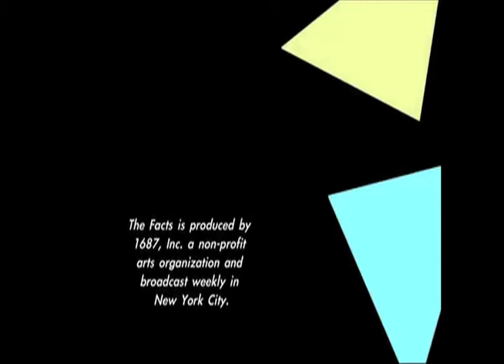Slice of THE FACTS_ Fix Is In 2.7